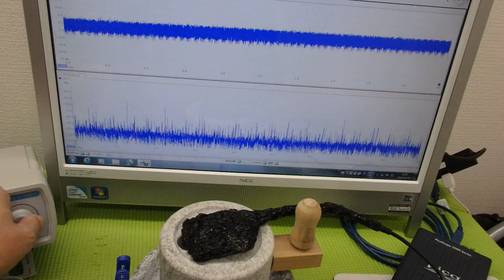メガヘルツの超音波発振制御技術 ultrasonic-labo